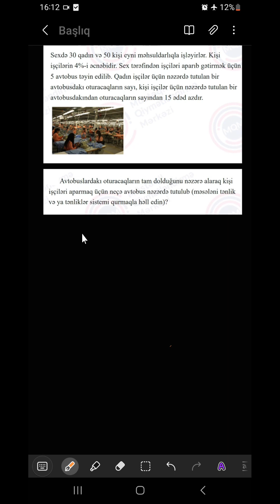07.04. 2024 tarixli X-XI sinif üzrə sınaq imtahanının, XI sinif, Riyaziyyat fənnindən izahı